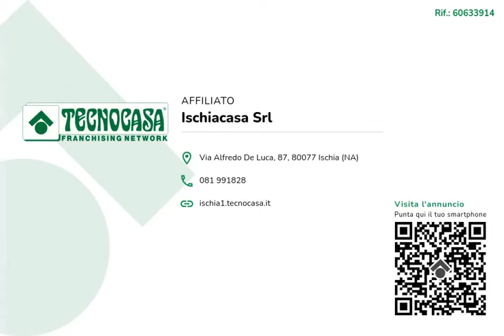Appartamento in piazzetta